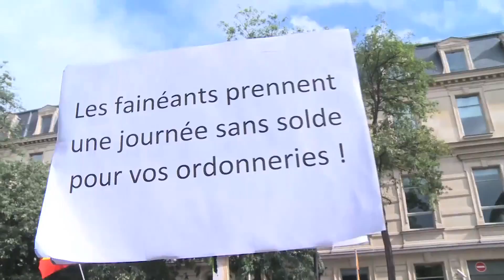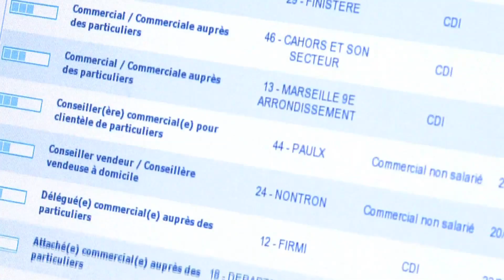AP- KTV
Beirut Secrets web-series is simply spontaneous and honest. It is a series of reveled secrets about Beirut and its inhabitants and some of these secrets were recorded behind the scenes and during filming of "Breakfast in Beirut" an experimental feature written and directed by Farrah Zaine ELHachem and co-produced by Natasha Choufani, Production Manager Awatif Zaine and currently is circulating in international film festivals and will be premiered in "Alexandria international film festival this coming sept. 2015"

Farrah Zaine. ELHachem is an award-winning filmmaker with short filmmography up to 7 short films one of them "7hours" a 7 mintue film shot entirely on IPHONE4 was premiered in Los Angeles and Women indie film festival, 48 hour film project in Beirut, International arts expo in Venice, European independent Film  Festival in Paris and Cannes film short corner during the MARCHE DU FILM 2014.

Beirut Secrets will also include a moving film diary of the lives of two young women living in Beirut and their stories and stories of their friends, hoping to better understand themselves and their never-ending love affair with a troubled-confused city like Beirut.

Beirut Secrets ; a web series about Secrets of our lives in Beirut, It is about nothing and everything.

Beirut Secrets will present one secret at a time in 6 minutes every episode and will be broadcasted on a regular basis on Youtube Violetskyefilms Channel